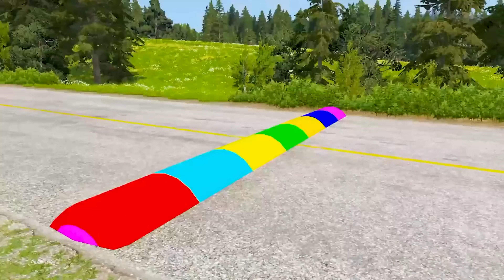Double Flatbed Trailer Truck rescue Bus - Car Racing - Big & Small Truck Transportation with Tractor